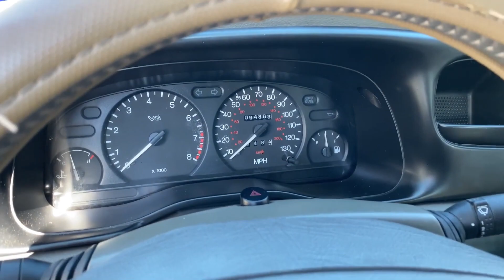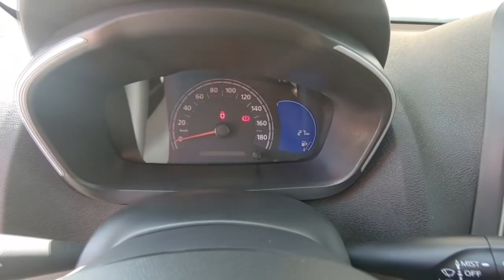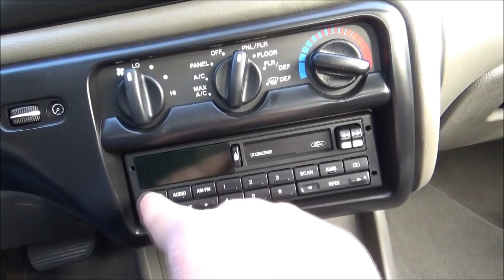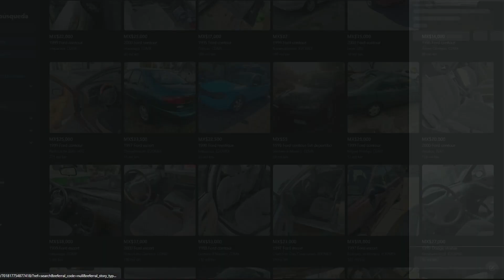RAZONES PARA COMPRAR UN FORD CONTOUR | 1995-2000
En este video muestro 4 razones de porque deberías considerar a compra un Ford Contour, el cual estuvo disponible en nuestro país desde el año 1995 hasta el año 2000 y el cual a pesar de sus mas de 25 años sigue siendo un gran auto.

Saludos.